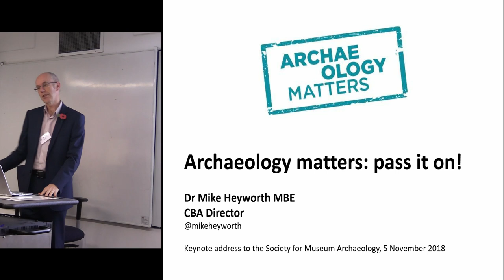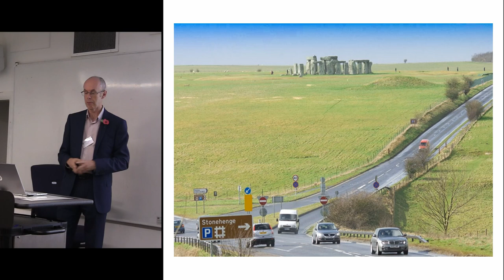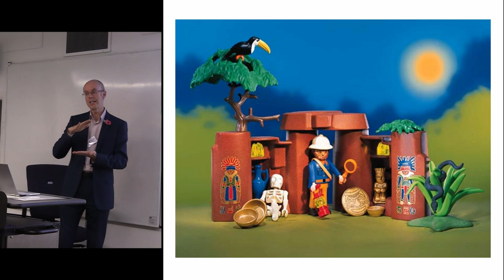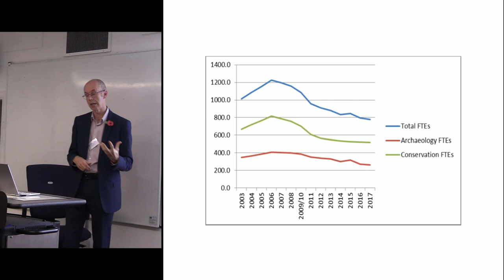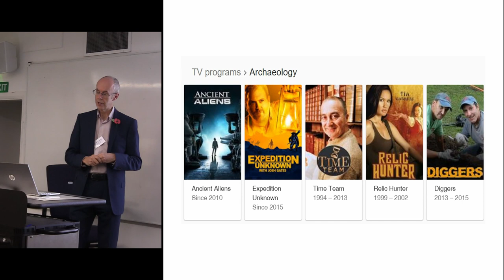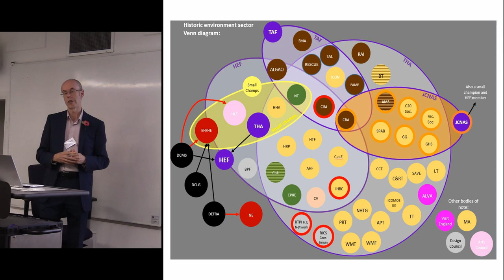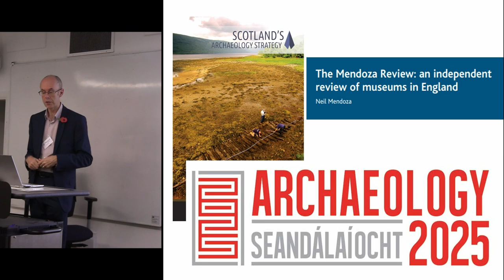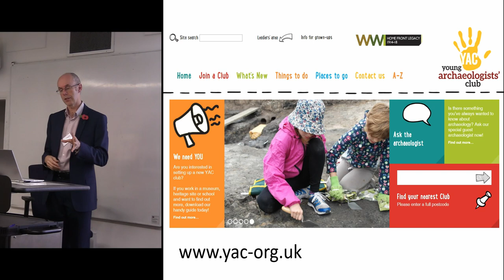Archaeology matters: pass it on!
Mike Heyworth
Council for British Archaeology